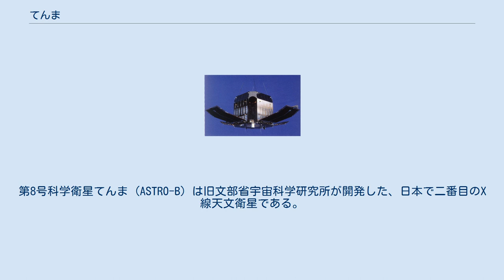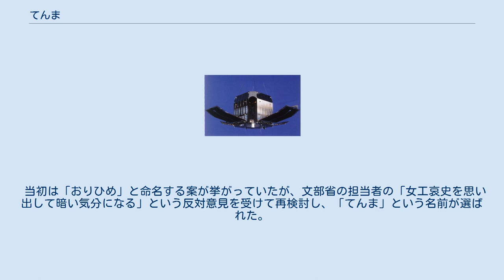てんま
第8号科学衛星てんま (ASTRO-B) は旧文部省宇宙科学研究所が開発した、日本で二番目のX線天文衛星である。
1983年2月20日に、鹿児島県内之浦町にある鹿児島宇宙空間観測所から打ち上げられた。
名前はペガソスの和訳である「天馬」に由来する。
なお、英語表記は"Tenma"である。
 てんまは先代のX線天文衛星である「はくちょう」による成果を発展させるために開発された。
はくちょうはX線星、X線バースト、硬軟X線星雲などを観測し成果を上げたが、同時にその観測結果は新たな疑問をもたらした。
 この問題を解明すべく、てんまは、はくちょうよりもエネルギー分解能に優れた蛍光比例計数管を主観測器として搭載し、この他に、軟X線反射集光鏡装置、広視野X線モニター、放射線帯の検知とガンマ線バーストの記録を行なう検出器を搭載した。
 てんまの搭載する蛍光比例計数管は、太陽観測衛星「ひのとり」でも使われたガス蛍光比例計数管を発展させたものであり、X線天文衛星としては初めて採用された。
 1983年2月20日14時10分 (JST) 、M-3Sロケット3号機によって打ち上げられ、近地点497km、遠地点503kmの略円軌道に投入された。
同年3月から定常観測に入った。
その直後に姿勢制御用のホイールに異常が発生し、観測精度に若干の低下を来したが、運用は問題なく続けられた。
1984年7月、電源系に異常が発生し、バッテリーが使えなくなった。
このため日陰での運用が不可能となり、また日陰をまたいだ長期の観測も出来なくなった。
その後も運用は続けられたが、装置不具合によるトラブルの影響の回避が出来なかったため1985年11月11日に観測運用を終了した。
 軌道運用はその後も継続し、1989年1月19日、大気圏に再突入して消滅した。
 バッテリーのトラブルによって、観測装置系の電源が規定値に達しなくなったため、高電圧を要する蛍光比例計数管の運用は停止された。
しかしその後も軌道系の運用システムは継続し、様々な軌道実験を行い、後の宇宙X線観測衛星あすかの軸制御等の貴重なデータが得られることになった。
 中性子には、元々磁気アノマリー（中性子中心から、磁場が分散する）現象が1933年にシュテルン・ゲルラッハの実験等によって明らかになっていた。
中性子星が、中性子の液体・固体層からなるとされている。
よって、特に生成初期の中性子星では、液体中性子層が大きいためこのような現象が起こりえる。
 当初は「おりひめ」と命名する案が挙がっていたが、文部省の担当者の「女工哀史を思い出して暗い気分になる」という反対意見を受けて再検討し、「てんま」という名前が選ばれた。